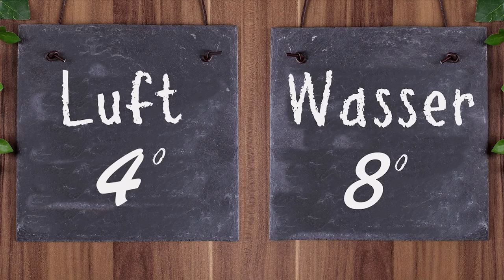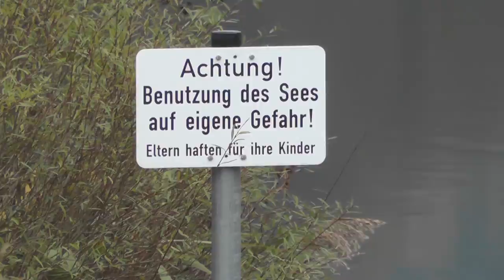Eisman (November 2016)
Der Lake Constance Eisman wird das erste Eisschwimmen am Bodensee. Mark Koitka, Birgit Becher und Adam Nowak trainieren am Steißlinger See.